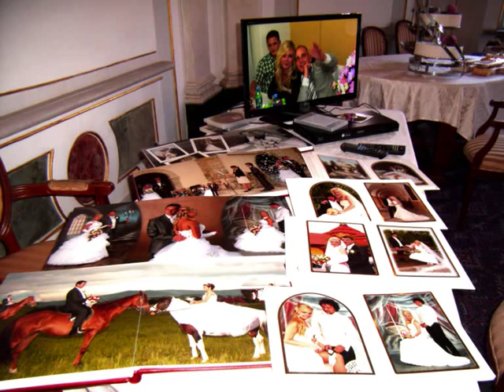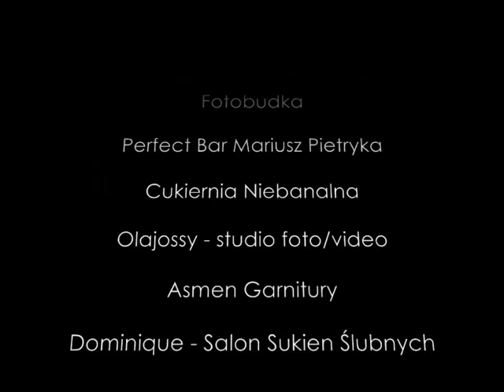Dni Otwarte: Wesele w Pałacu w Paszkówce 23 luty 2014